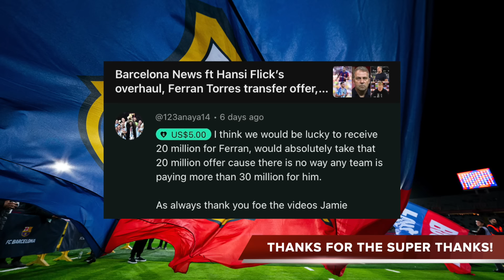BARCELONA TRANSFER TARGETS 2024 - SIGN OR DON'T SIGN?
The latest Barça transfer news after Hansi Flick’s arrival as the new coach, which players will Barcelona attempt to sign this summer? As Dani Olmo, Nico Williams, Joshua Kimmich, Luis Diaz & many more are discussed!

MORETALKFCB - @MoreTalkFCB